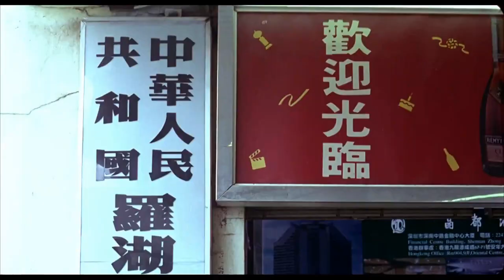1996 深圳 奋斗 改革开放 田震 自由自在 02